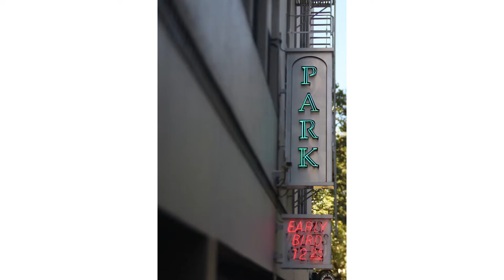Exploring street and architecture photography with the Lensbaby Edge 50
Join Mishalla on a photography adventure through the streets of Portland, OR with the Lensbaby Edge 50 and Composer Pro 2. Known for its immense level of control, this lens combo allows photographers to capture what is in front of them in a new way by giving them full control over their slice of focus.